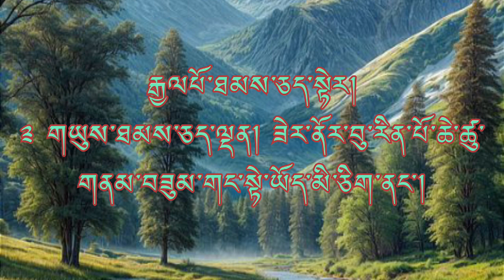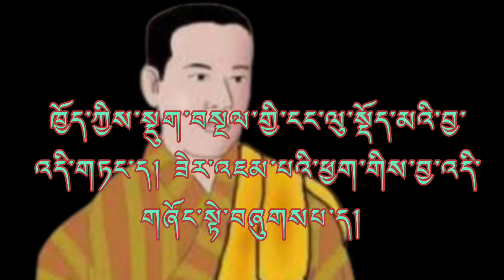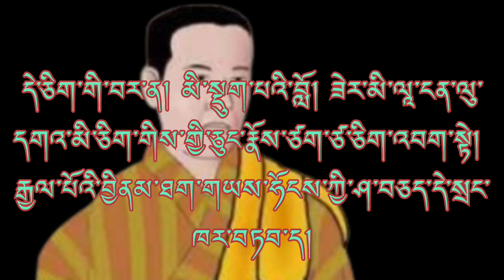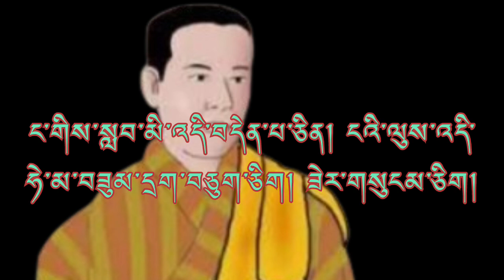རྒྱལཔོ་ཐམས་ཅད་སྟེར། | Gyelp Tham Chey Ter.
Bhutanese Short Story
Pasang's Short Stories Collection Blog
Bhutanese Folk Tale
Folk Tale Of Bhutan

Your Quries
Short Story
Bhutanese Folk Tale
Short Stories From Bhutan
Short Story In Dzongkha  From Bhutan
Short Story In Dzongkha with video

Source: Cl.Viii, Dzongkha text book.

Pas inang Wangdi From Thimphu, Bhutan.